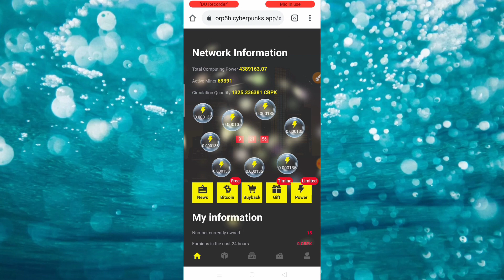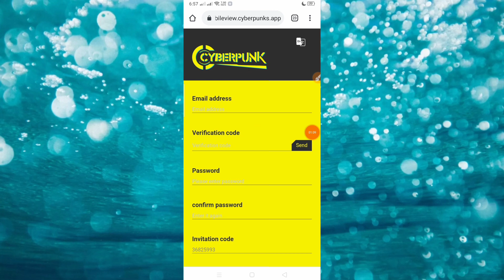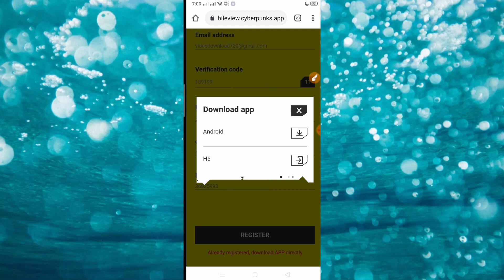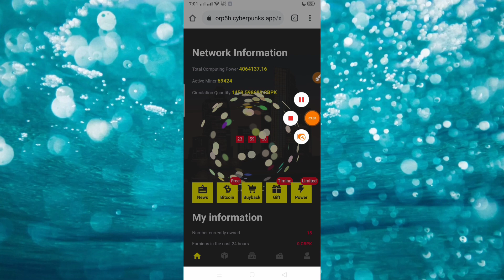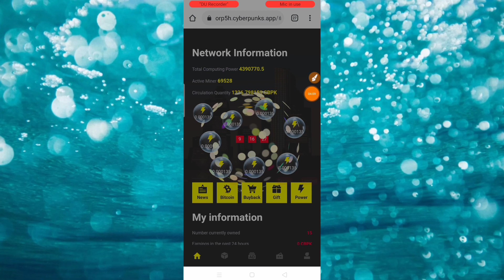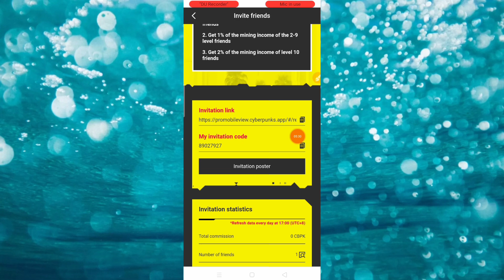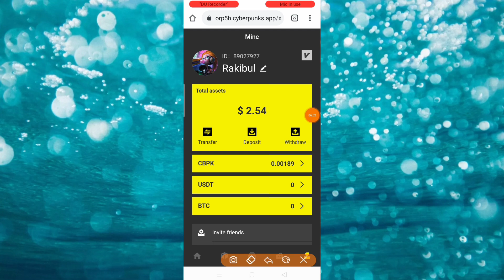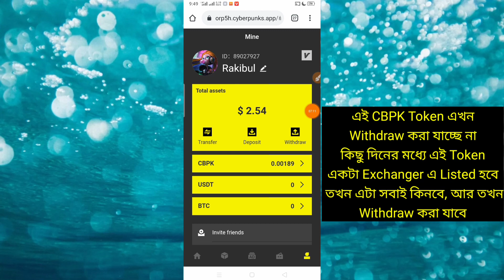Daily $2 Free Earn | কাজ ছাড়া ফ্রি ইনকাম | New Mining Site 2021|CBPK Token Fee Earn | CyberPunk Site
CyberPunk Mining Site 2021

Free $ CBPK TOKEN Earn

Rakibul Official